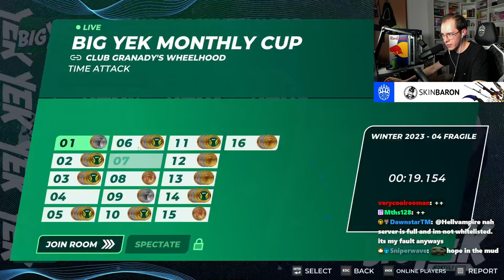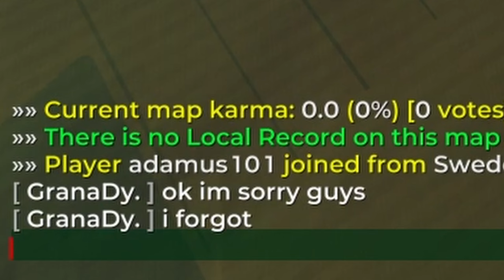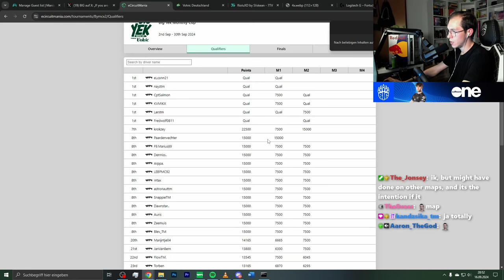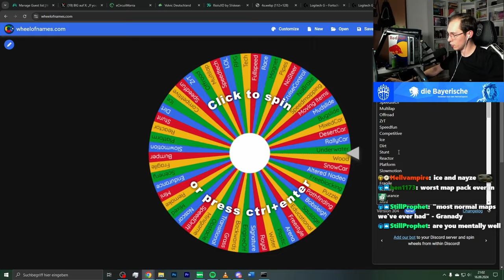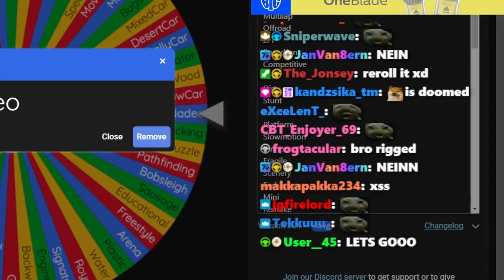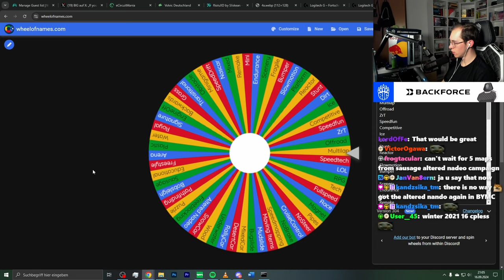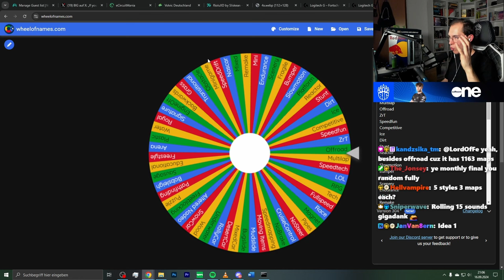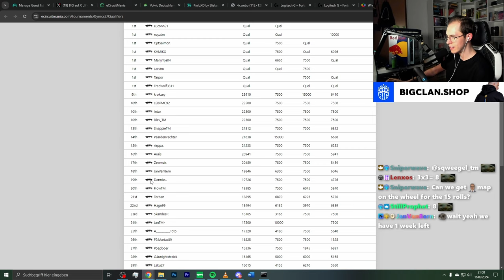The most Stacked Edition of my Trackmania Tournament so far!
A new month of my Trackmania competition has started, time for the BIG YEK Monthly Cup Weekly Qualifier #3 of September!

Format explanation:
- 1 server with up to 100 players + whitelisted people
- 15 unknown tracks
- Per map: 1 short warmup, 3 live rounds
- 6969 point limit